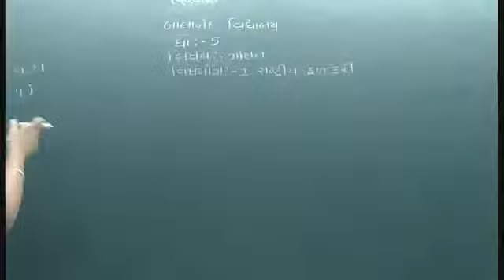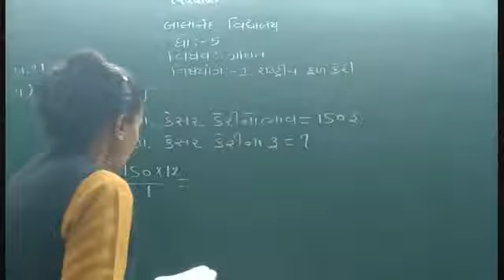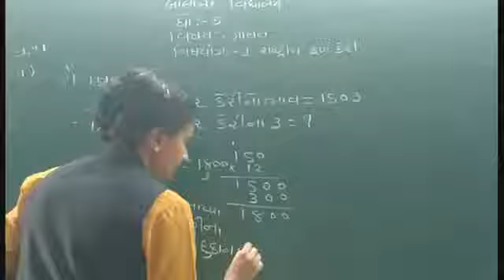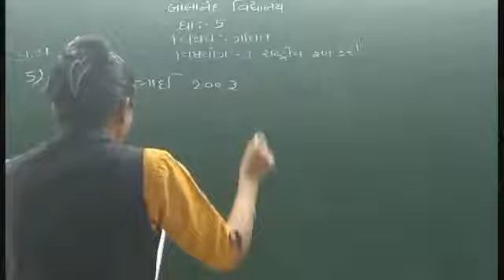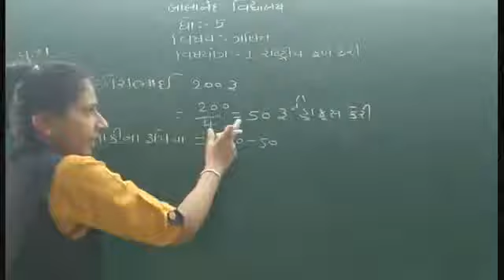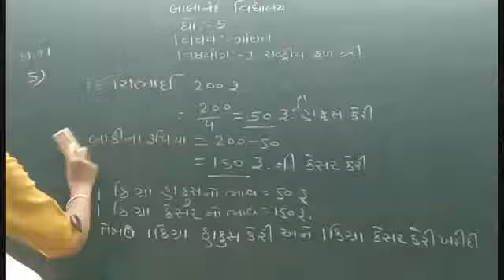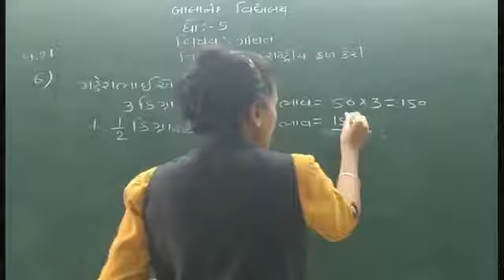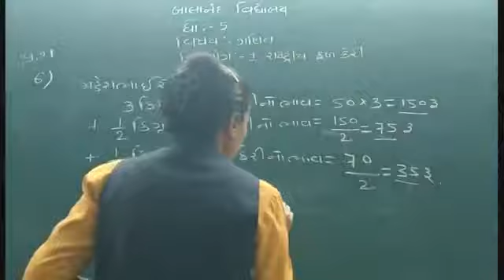STD-5 MATHS CH-1 SWAPOTHI P8